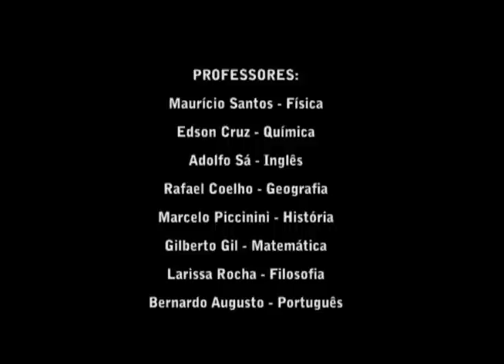Gabarito UFF 2011: Questões 61 - 75